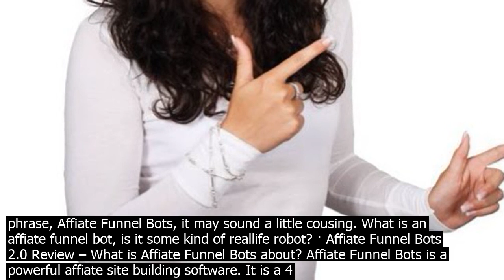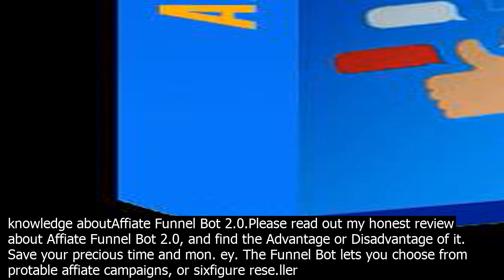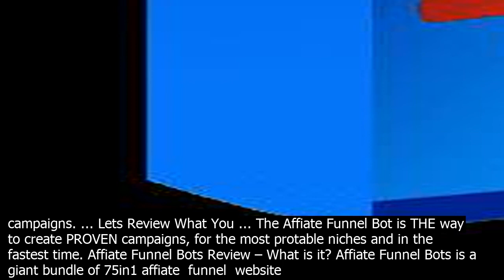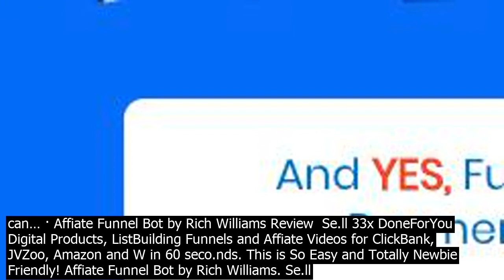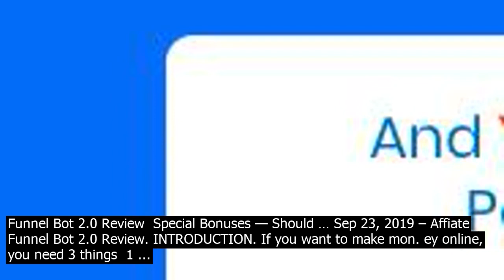Affiate funnel bot review name affiate funnel bots website wwwfiatefunnelbotsm fo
Founders Chris X, Rich W Teresa Price $27 special price during the launch, Discounted to $21 if you go through this link, wait a few seco.nds and then move the cursor to the right top corner as if you want to close the browser, a popup will appear offering you the 50pcdiscount. Legit/Scam Legit Affiate Funnel Bots Review – What is it? Affiate Funnel Bots is a giant bundle of 75in1 affiate funnel website building app and 60 DoneForYou HD videos for you to start building buyer list, se.lling premade products and collecting huge revenues.. About Creator. The mighty trio that built Affiate Funnel Bots for us includes Chris X, Rich W, and Teresa. · Affiate Funnel Bots Review. A Great Idea with Lots of Prot Potential. When you hear the phrase, Affiate Funnel Bots, it may sound a little cousing. What is an affiate funnel bot, is it some kind of reallife robot? · Affiate Funnel Bots 2.0 Review – What is Affiate Funnel Bots about? Affiate Funnel Bots is a powerful affiate site building software. It is a 4 in one toolkit. It helps you create sales websites, affiate websites and channels to build lists. And one thing that I really enjoy with this software is that it wor.ks 100pc automatically. Bonus 8 Campaigns Zip File. if you want to use the campaigns in your own funnels or website, this is the master zip file, it has all the campaigns for the affiate networ.ks and rese.ll rights products in Bots, broked by video URL, affiate link, keywords, headline and also a download page and link to all the rese.ll rights product, so you can start to se.ll in minutes. · Welcome to my review of Affiate Funnel Bots! Affiate is the path for many people when they think of making mon. ey online. With time, the affiates are increasing, and its getting harder to grab the commissions. The product which opens doors for you and speeds you up for promoting any offers online. Thats affiate funnel bots. It mainly focuses on building funnels and capturing leads ... What is Affiate Funnel Bot? Affiate Funnel Bots is created by three internet marketers. It is a Digital Tools package. That includes a set of doneforyou Be marketing funnels, Be Converting landing pages, Super squeeze pages, digital products with rese.ll wor.ks and Be traffic marketing campaigns. In order to make More mon. ey From ... · affiate funnel bots review Affiate Funnel Bots is a cloudbased software, which creates complete affiate marketing AND rese.ll rights campaigns. The software allows your customers to prot build a list as a product owner AND an affiate. With FunnelBots, your customers can… Affiate Funnel Bot 2.0 Get more information and knowledge aboutAffiate Funnel Bot 2.0.Please read out my honest review about Affiate Funnel Bot 2.0, and find the Advantage or Disadvantage of it. Save your precious time and mon. ey. The Funnel Bot lets you choose from protable affiate campaigns, or sixfigure rese.ller campaigns. ... Lets Review What You ... The Affiate Funnel Bot is THE way to create PROVEN campaigns, for the most protable niches and in the fastest time. Affiate Funnel Bots Review – What is it? Affiate Funnel Bots is a giant bundle of 75in1 affiate funnel website building app and 60 DoneForYou HD videos for you to start building buyer list, se.lling premade products and collecting huge revenues.. About Creator. The mighty trio that built Affiate Funnel Bots for us includes Chris X, Rich W, and Teresa. Introduction To Affiate Funnel Bots Review. Thank you for visiting my Affiate Funnel Bots review.The review is meant to provide you with a coise details that can help you to make a sound decision.. With affiate funnel bots you can build affiate funnels on autopilot with 10 done for you software products, 33 done for you sales funnel topnotch online marketing tools easily and very ... · Affiate Funnel Bots Review. A Great Idea with Lots of Prot Potential. When you hear the phrase, Affiate Funnel Bots, it may sound a little cousing. What is an affiate funnel bot, is it some kind of reallife robot? review II. What is Affiate Funnel Bots 2? Affiate Funnel Bots 2.0 is a cloudbased software, which creates complete affiate marketing AND rese.ll rights campaigns. The software allows you to prot build a list as a product owner AND an affiate. Theyve spent the last few months building Affiate Funnel Bots 2 for September 2019. Bonus 8 Campaigns Zip File. if you want to use the campaigns in your own funnels or website, this is the master zip file, it has all the campaigns for the affiate networ.ks and rese.ll rights products in Bots, broked by video URL, affiate link, keywords, headline and also a download page and link to all the rese.ll rights product, so you can start to se.ll in minutes. · Affiate Funnel Bots Review